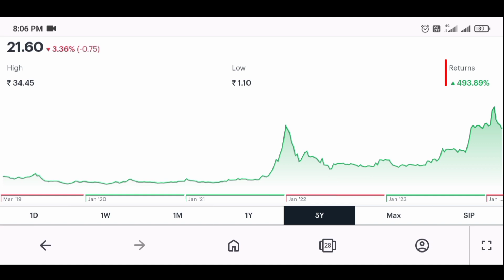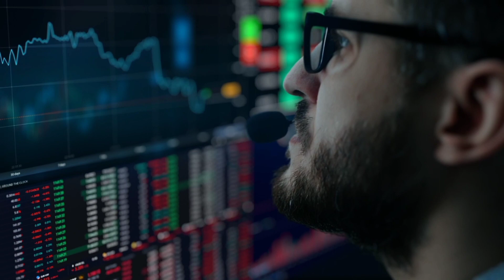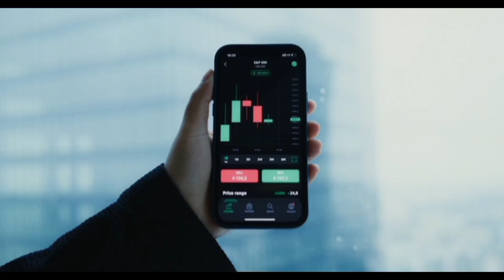400% का रिटर्न 🤑🔥| orient green power limited | orient green power limited analysis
400% का रिटर्न 🤑🔥| orient green power limited | orient green power limited analysis

your query-
orient green power limited
orient green power limited analysis
orient green power limited share analysis
orient green power limited stock analysis
orient green power share analysis
orient green power latest news ttoda
orient green power share target
orient green power share technical analysis